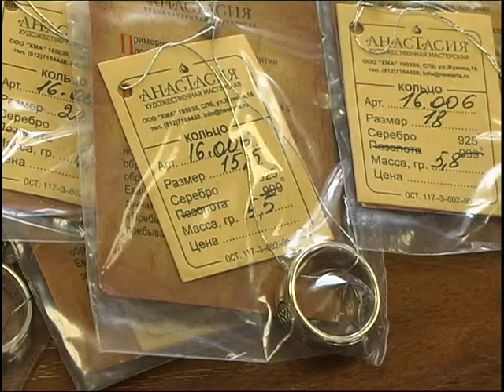Серебряные изделия на брянской границе